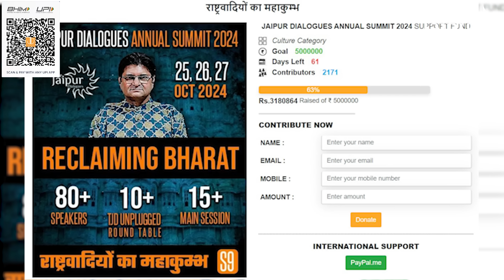जाति जनगणना - एक बिजूका जिससे डरने की कोई आवश्यकता नहीं। दृढ़ता से नकारो BJP वालो | Sanjay Dixit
Sanjay Dixit offers a bold perspective on the caste census, describing it as a mere scare tactic with no real threat to the nation's unity. He urges BJP supporters to stand firm, reject the fear-mongering surrounding the issue, and confidently oppose this divisive agenda.

💰Support Jaipur Dialogues:
UPI: jaipurdialogues@icici
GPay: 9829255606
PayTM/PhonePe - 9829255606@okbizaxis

Accounts Details for Direct Transfer:
Bank Name: AXIS Bank
A/C Name: JD Digital Private Limited
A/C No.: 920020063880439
IFSC Code: UTIB0001645
Swift Code: AXISINBB010
Type: Current Account